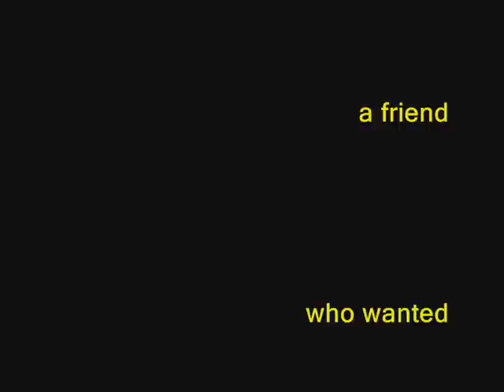Battlefield 2 Vehicles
Just a video of the battlefield 2 vehicles